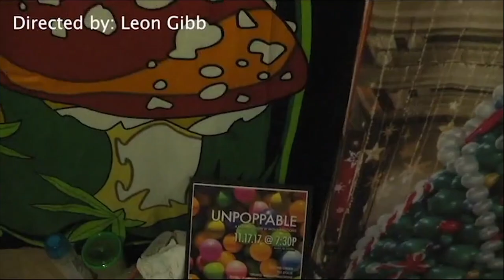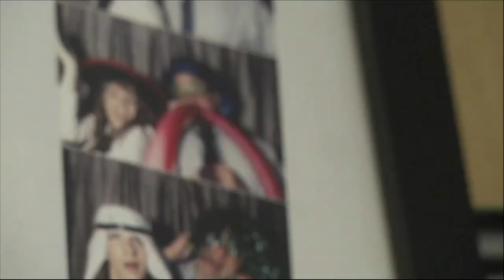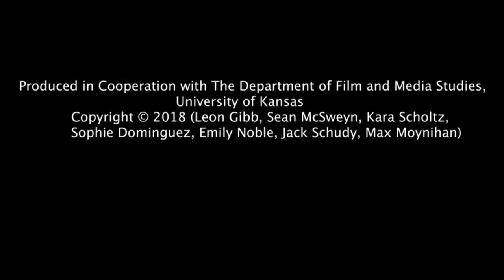Molly Balloons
A documentary following the career of Kansas City-based balloon artist, Molly Balloons.